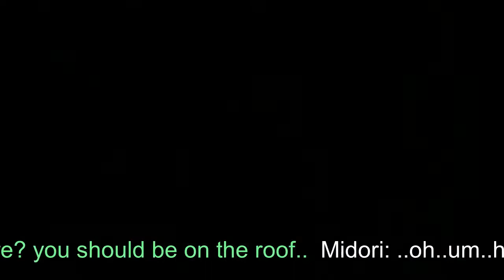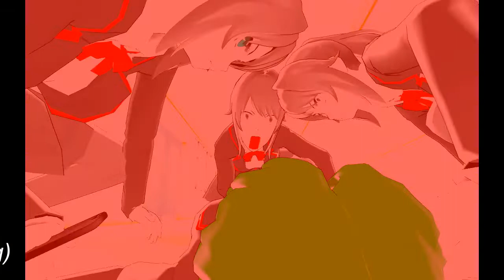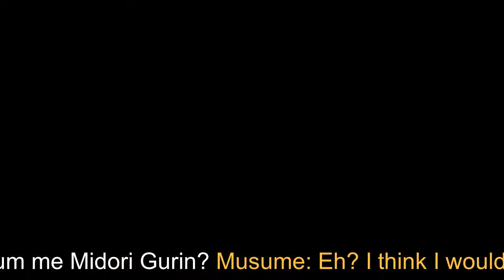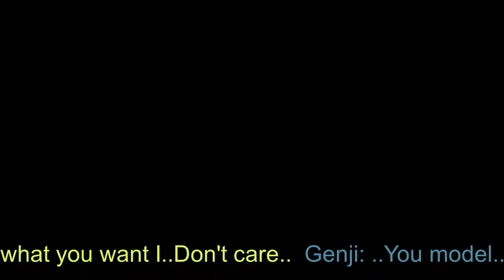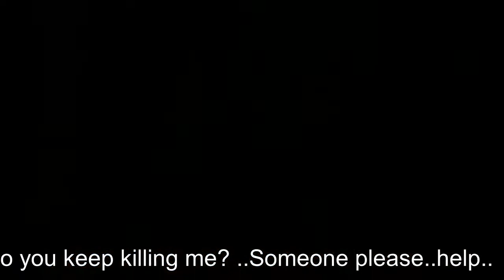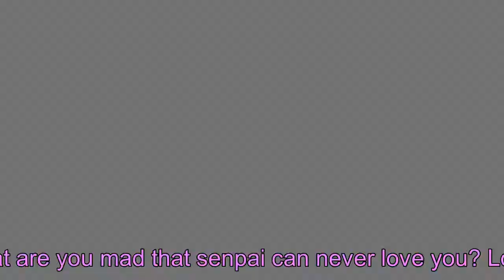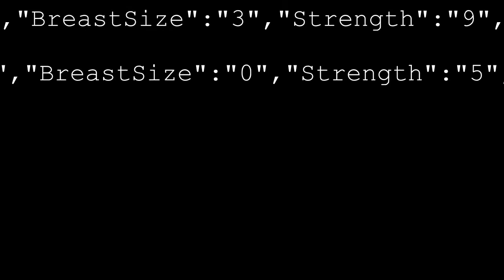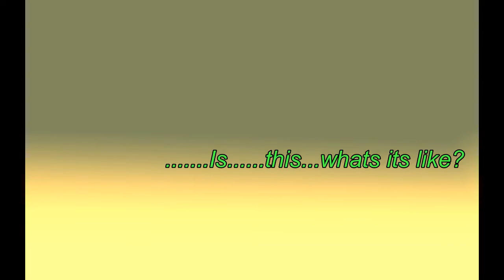Endless Days Movie